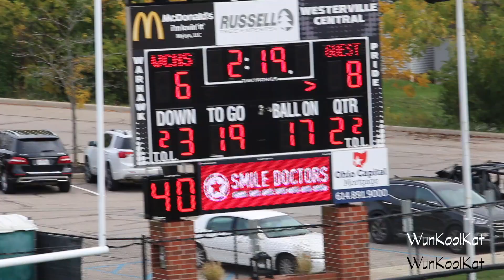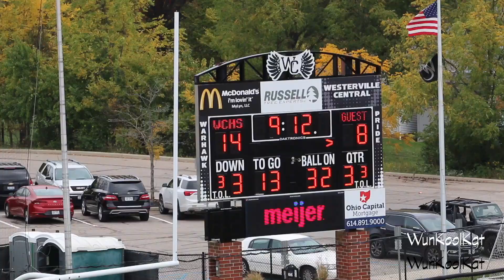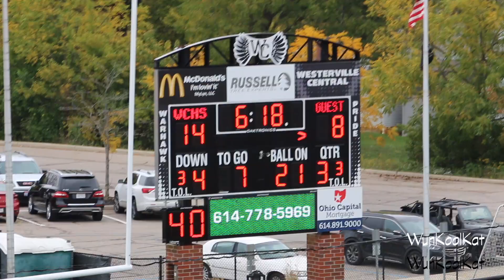Football Westerville Central JV vs Olentangy -- 10-10-2020 -- 21-14